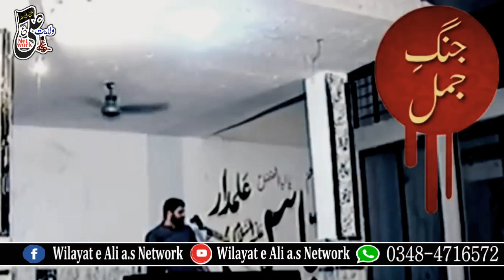JUNG E JAMMAL ALLAMA ASIF RAZA ALVI 2020